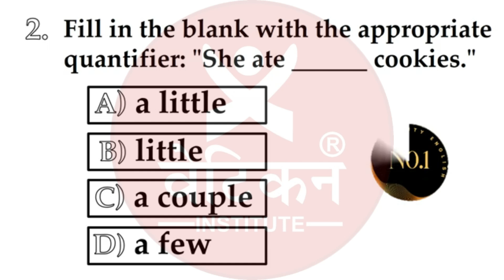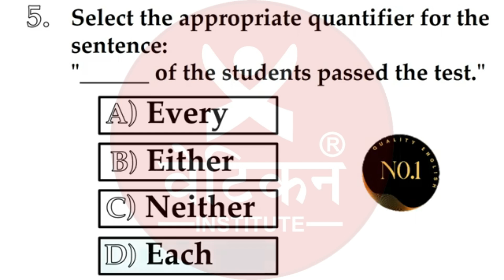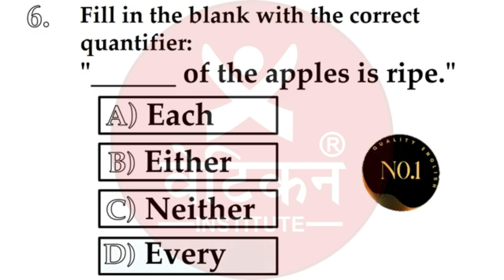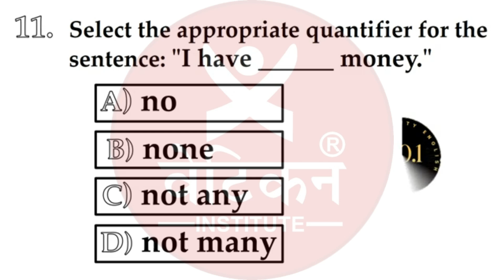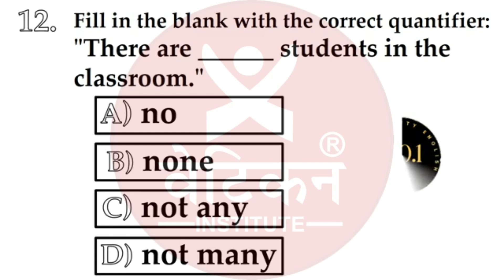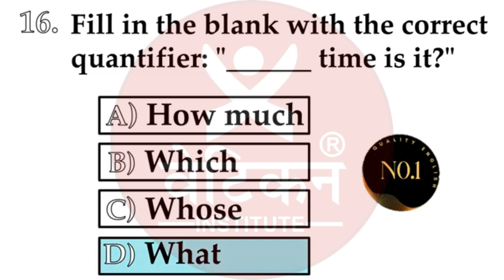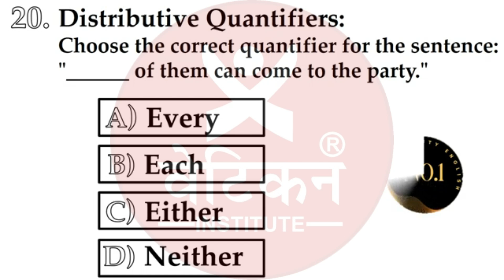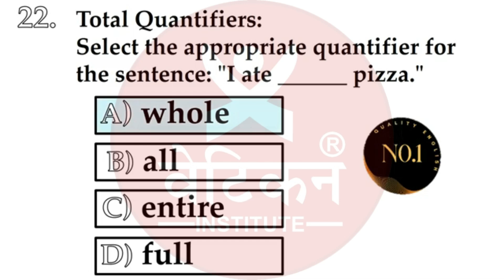Quantifiers Quiz | A few, Little, Many, Much, Any... | Eng Grammar Mixed test